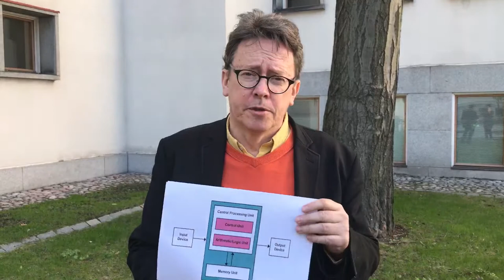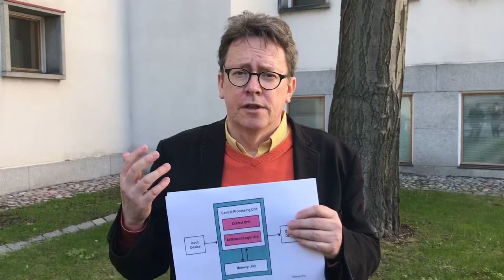Timo Honkela: On Potential Future of Computing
Professor Timo Honkela discusses how computer architectures have long roots. He points out that design of new kinds of associative memory architectures would facilitate humanlike systems.

Videoing: Vilma Lonka